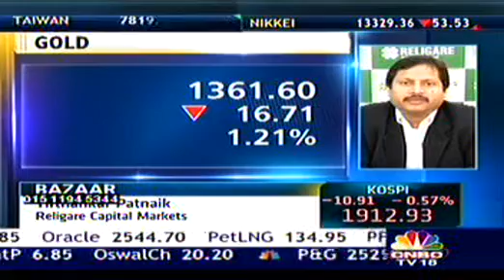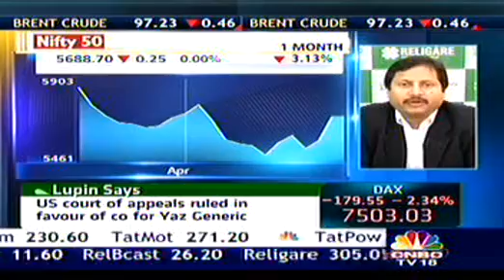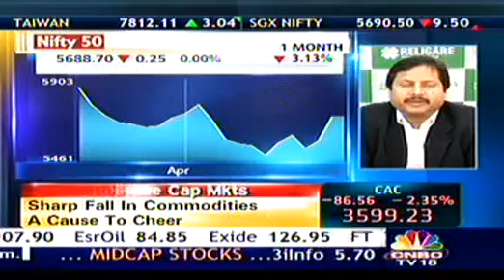Dr Patnaik speaks about the concerns on growth, the current account deficit and more...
Dr. Tirthankar Patnaik, Director, Institutional Research, Religare Capital Markets Limited speaks about the concerns on growth, the current account deficit, the declining commodities prices globally and his outlook on the market.

Channel: CNBC